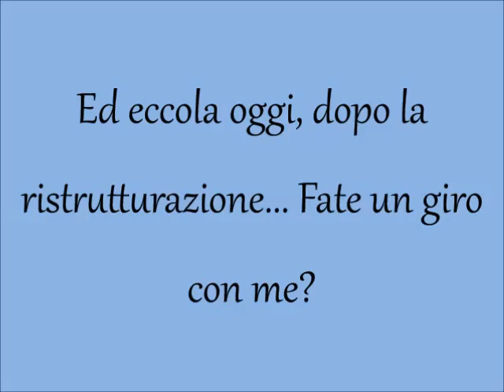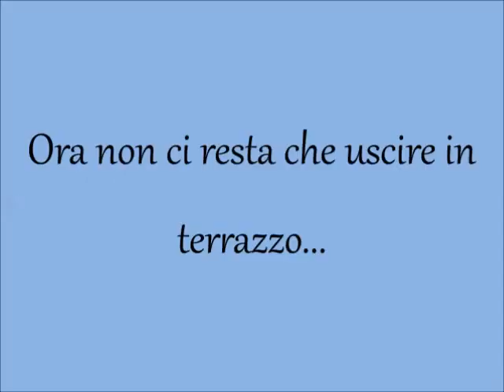Casa in vendita a Sant'Elena Sannita; due livelli, ammobiliata.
INFO